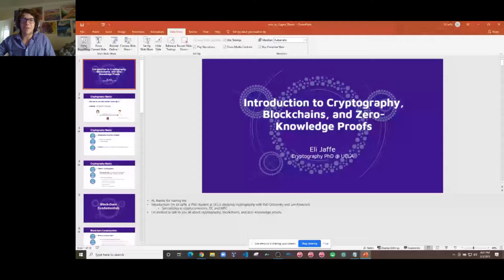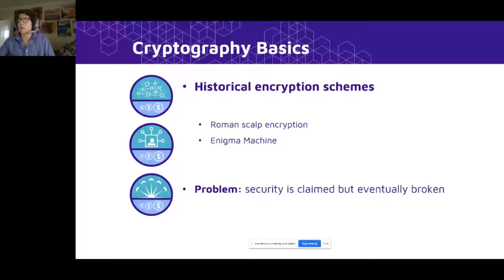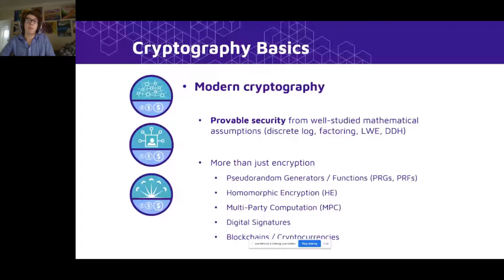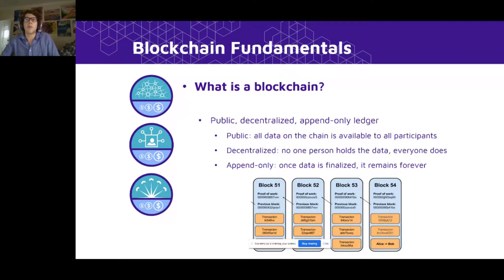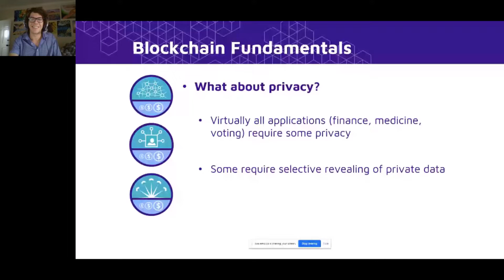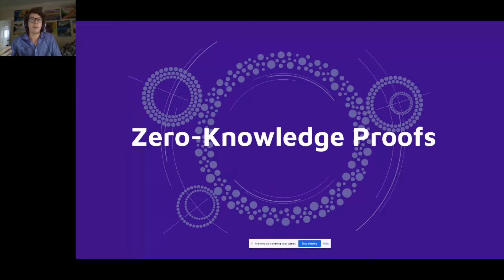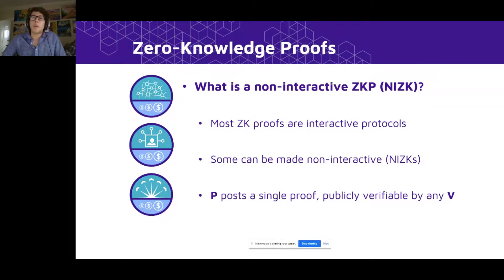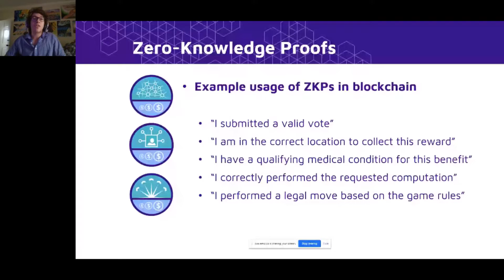Introduction to Zero-Knowledge Proofs for Business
This collaborative meetup between the Ethereum Enterprise Alliance (EEA) and the Blockchain Acceleration Foundation (BAF) is designed to inspire and educate leaders about the impact zero-knowledge proofs will have on data privacy and security for large enterprises.

Video Timeline:
0:00 Introduction
2:55 PART I Cryptography Basics
12:33 PART I Blockchain Fundamentals
21:50 PART I Zero-Knowledge Proofs
30:50 PART I Q&A
39:11 PART II Introduction
41:00 PART II Zero-Knowledge Proofs Use Case
47:50 PART II Zero-Knowledge Proofs POCs
55:32 PART II The road map for Zero Knowledge Proofs’businesses adoption
1:02:52 PART II Zero-Knowledge proofs not using ECC (Elliptic Curve Cryptography) to face Quantum Computers
1:06:26 PART II Is there a way to have a large amount of code proven with ZKP?
1:11:27 PART II Q&A
1:27:00 Conclusion